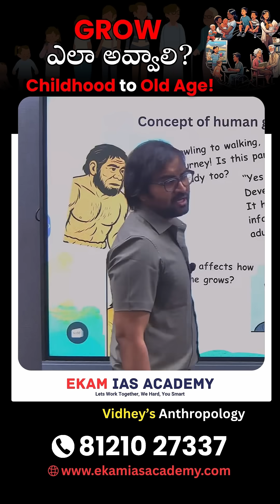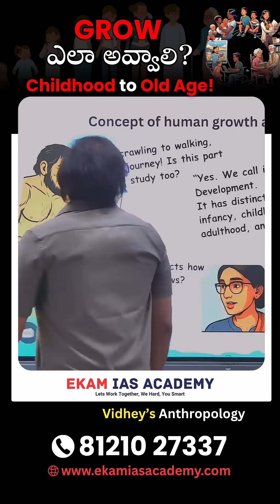Human Growth & Development: Life Cycle, Somatotypes & Genetics | UPSC Anthropology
From crawling to walking, every human undergoes a fascinating journey through distinct stages of growth and development. In this video, we explore the full life cycle — from prenatal, natal, infancy, childhood, adolescence, adulthood, to senescence (old age).

We also discuss key anthropological tools like somatotyping, which classifies human body types into ectomorph, endomorph, and mesomorph — helping us understand physical variation and genetic coding.

This lecture is especially helpful for students preparing for UPSC Anthropology, UGC NET, and other competitive exams.

📌 Topics Covered:

Stages of human growth and development
Life cycle: prenatal to old age
Somatotypes: ectomorph, endomorph, mesomorph
Genetic coding and physical traits
Difference between biological and chronological age